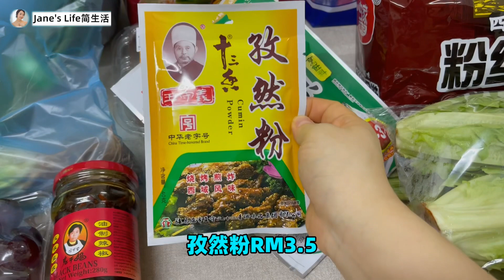大马生活日常 NSK购买食材🛒 一年多没去过了 看看物价变化😎